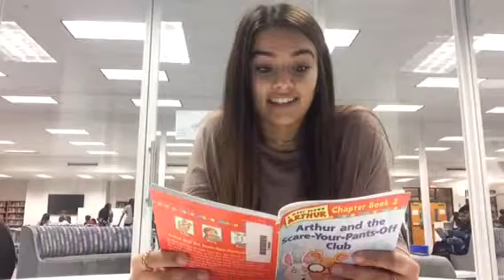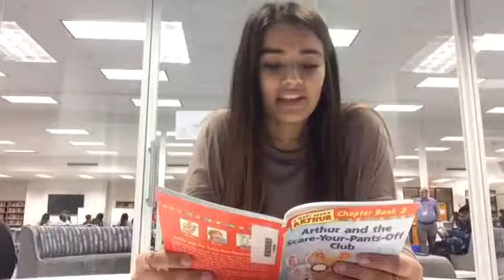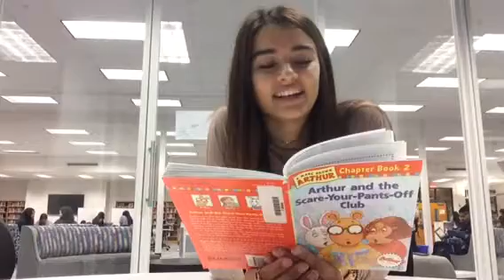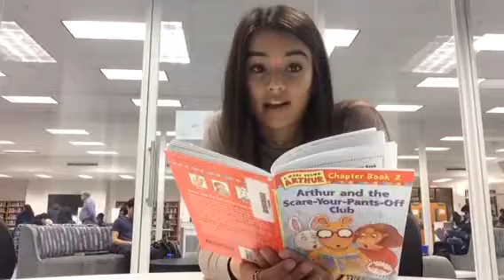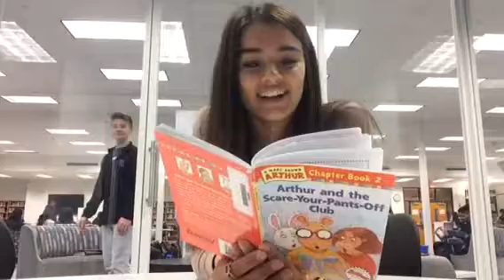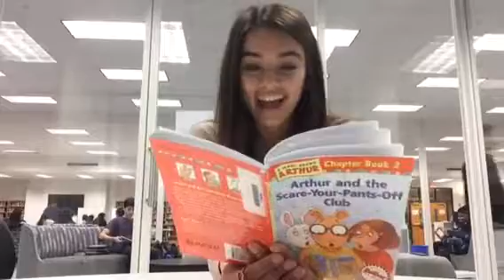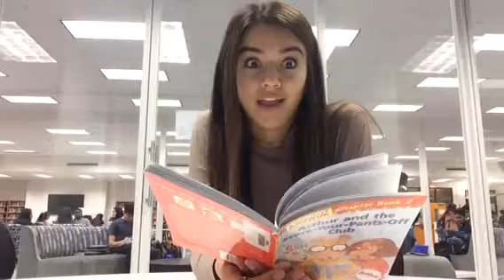WRAD Arthur and the Scare-Your-Pants-Off Club (English)